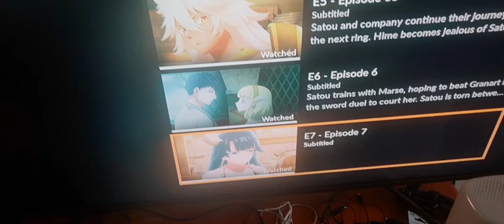New Wife, New B.S.? Tales of Wedding Rings Episode 7 Review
Kekkon Yubiwa Monogatari (Tales of Wedding Rings)

My New EP "The Homework Never Ends" Is Out Now!
Check it out by clicking this Link!

2021
episode 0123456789 finale season 2

live reaction review commentary impressions first

My latest video about Anime High School love.
Ive been asked by other youtubers to break youtube so here you go.

langa reki cherry joe Adam shadow miya miyu

So time for some perfectly balanced SEO that breaks the algorithm:

We can include terms like baby shark and pewdiepie to really broaden the
 audience and then spice it up with some among us and Minecraft crossed
with the hit new youtube sensation that is rust on the OTV server
featuring twitch funny moments from jackscepticeye. I also have to
mention music, asmr and markiplier that are all important terms here on
youtube. Let us not forget of course the makeup and fashion community by
 referencing shane dawson and james charles. Now whilst this is COMPLETE
 GIBBERISH to most an algorithm is able to pick out the specific key
terms in this post and promote it accordingly. So lets support the Kpop
stans by mentioning bts and lofi hip hop. We can even talk about some
other big channels like mrbeast and dantdm. For some reason in 2020 some
 of the most searched tags are game of thrones and avengers endgame...
Let us of course not forget the most important things of the year like
dunke peppa pig and roblox! Time for all the top current searches Among
Us - online game, new song 2020, pop smoke and techno gamerz and tubbo

Paul ruby Roxy zenith maid
smp! Time For todays new aditions in SEO too: Thanos, fifa, joe biden,
inauguration, Tommy, sidemen, mod, update, rt game, yogscast, the
spiffing brit, game, predator, fortnite update, fortnite predator, boss!
 Lets glitch the youtube algorithm

Finally Watched Fire Force! Late Azz Intro into this HEAT 🔥🔥🔥.
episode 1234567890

Its Hard to be an Anime Fan? #7 no internet
attack on titan shingeki no kyojin season four mappa wit studio ass episode 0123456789
Quarantined covid 19 corona virus got Afrocell Tripping 2020